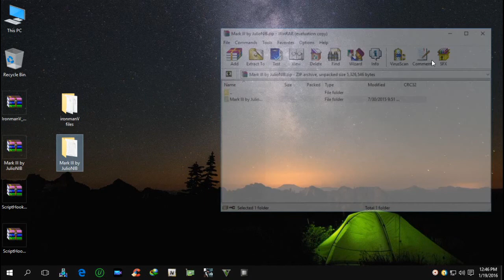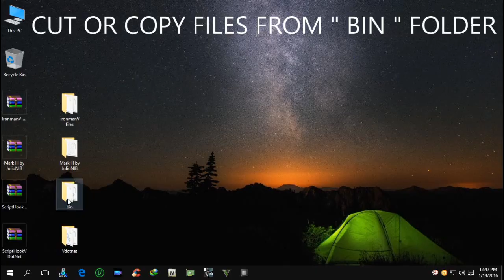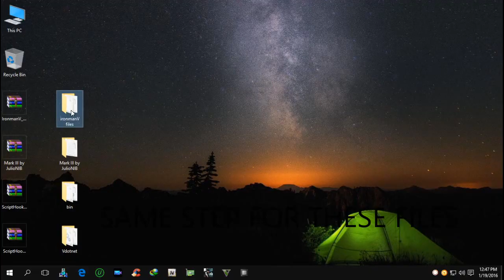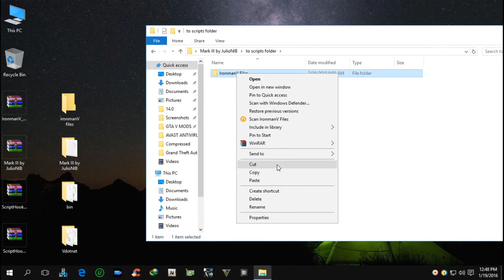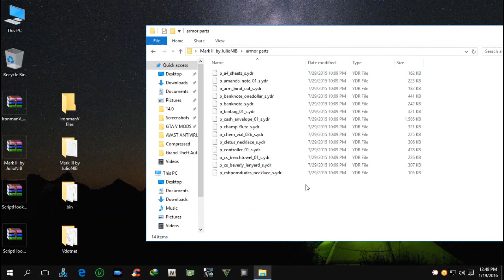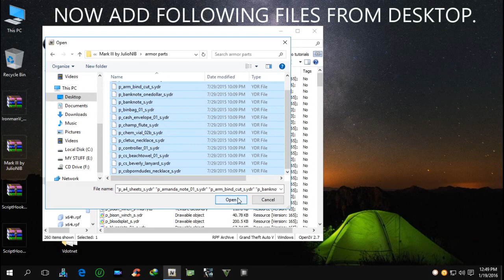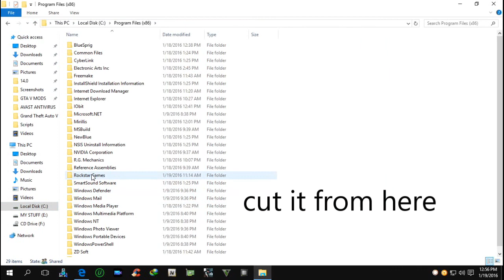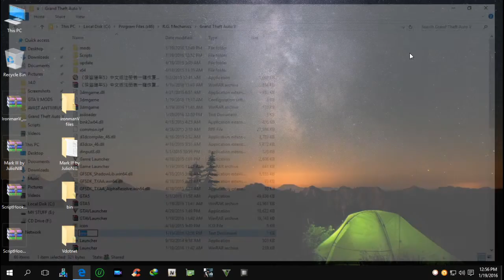How to install ironman mod GTA V - full easy guide !!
How to install ironman mod GTA V - full easy guide ever on youtube !!

** SORRY ABOUT MY OLD VIDEO OF INSTALLATION **

FINAL STEP ( ACTIVATE THE MOD ) HERE :-

GTA V Update 5(v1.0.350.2) and Crack v4-3DM direct download
single link :-

PLZ PLZ PLZ !! DO NOT DISLIKE MY VIDEO :(

I WILL TRY SOLVE THE PROBLEM ABOUT THIS MOD IF ANY :)